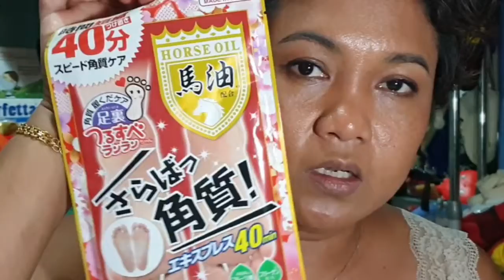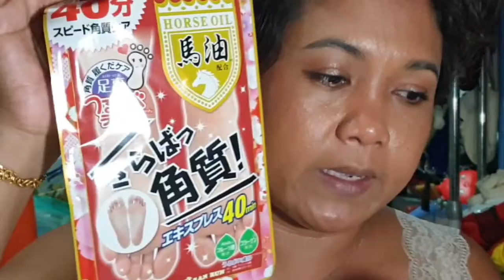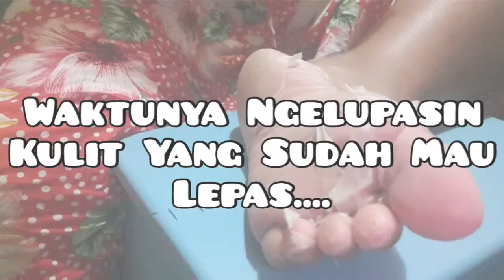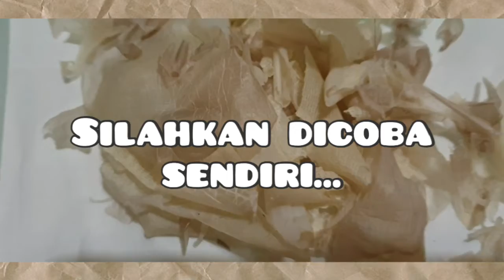Product Review : ASHIURA Horse Oil Foot Mask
PRODUCT WAS BOUGHT USED MY OWN MONEY FROM MY OWN POCKET.